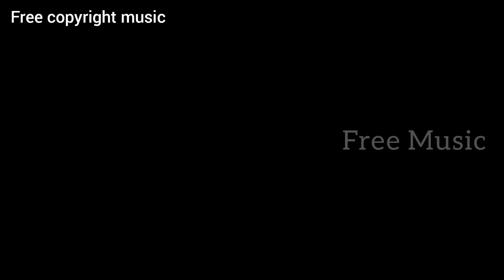Fresh Romantic Audio / Free copyright music🎶🎶